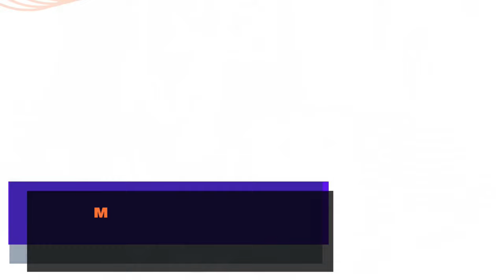पैदल चलनेसे कितना वजन कम होता है ? वजन घटानेके आसान तरीके. Dr. Deepak Kelkar (M.D.) Psychiatrist.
• Psychiatrist
• Hypnotherapist
• Psychotherapist,
• De-addiction Specialist
• Sexologist

पैदल चलने से वजन कम करना एक प्रमुख तरीका है जिससे आप अपने शारीरिक स्वास्थ्य को सुधार सकते हैं। यह व्यायाम आपकी शारीरिक क्षमता को बढ़ाने में मदद करता है और आपकी उम्र को बढ़ाने के साथ-साथ आपको आरामदायक वजन कम करने में भी सहायक हो सकता है।

अगर आप पैदल चलने से वजन कम करना चाहते हैं, तो ध्यान देने योग्य कुछ महत्वपूर्ण बातें हैं।

नियमितता: नियमित रूप से पैदल चलना आवश्यक है। यदि आप नियमित रूप से पैदल चलते हैं, तो आपके शरीर को उर्जा की आवश्यकता होगी और आपका वजन कम हो सकता है।

सही आहार: वजन कम करने के लिए सही आहार का सेवन करना महत्वपूर्ण है। आपको आपके व्यायाम और शारीरिक गतिविधियों के अनुसार पर्याप्त पोषक तत्वों की आवश्यकता होती है।

इंटेंसिटी: आपकी पैदल चलने की इंटेंसिटी को बढ़ाना भी वजन कम करने में मदद कर सकता है। इसके लिए आप धीरे-धीरे अपनी दैनिक पैदल दूरी को बढ़ा सकते हैं या फिर तेज चलने का विकल्प भी है।

अन्य व्यायाम: पैदल चलने के अलावा, आप अन्य व्यायाम भी कर सकते हैं जैसे कि योग, साइकिल चलना, और मांसपेशियों को मजबूत बनाने वाले व्यायाम।

वजन कम करने के लिए अन्य आसान तरीके में शामिल हैं:

स्नैक्स बदलें: अपने स्नैक्स को स्वस्थ विकल्पों में बदलें। तंदूरी फल, मूंगफली, सेब, गाजर, खीरे आदि स्वस्थ स्नैक्स के उदाहरण हैं।

पानी पिएं: प्रतिदिन पर्याप्त मात्रा में पानी पिना भी वजन कम करने में मदद कर सकता है।

अशरीरिक व्यायाम: जैसे कि योगा और मेडिटेशन, जो आपकी मानसिक स्थिति को सुधारकर वजन घटाने में मदद कर सकते हैं।

इन सारे तरीकों का पालन करके आप अपने वजन को संतुलित रख सकते हैं और स्वस्थ रह सकते हैं। फिर भी, वजन घटाने से पहले डॉक्टर से परामर्श करना अच्छा होगा।

Losing weight by walking is a major way you can improve your physical health. This exercise helps in increasing your physical capacity and can help you in reducing your weight comfortably along with increasing your lifespan.

If you want to lose weight by walking, there are some important things to keep in mind.

Regularity: It is necessary to walk regularly. If you walk regularly, your body will need energy and you may lose weight.

Right diet: It is important to consume the right diet to lose weight. You need adequate nutrients as per your exercise and physical activities.

Intensity: Increasing the intensity of your walking can also help in weight loss. For this, you can gradually increase your daily walking distance or there is also the option of walking fast.

Other exercises: Apart from walking, you can also do other exercises such as yoga, cycling, and muscle strengthening exercises.

Other easy ways to lose weight include:

Change snacks: Switch your snacks to healthier options. Tandoori fruits, peanuts, apples, carrots, cucumbers etc. are examples of healthy snacks.

Drink water: Drinking adequate amount of water every day can also help in losing weight.

Physical exercise: Such as yoga and meditation, which can help in weight loss by improving your mental state.

By following all these methods, you can keep your weight balanced and remain healthy. Still, it would be good to consult a doctor before losing weight.